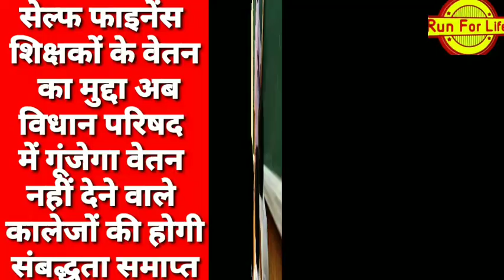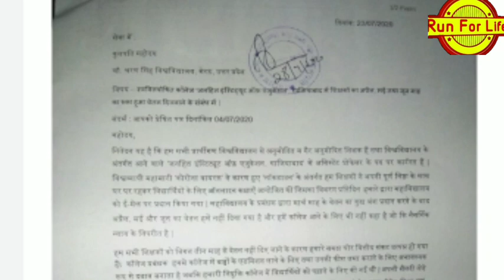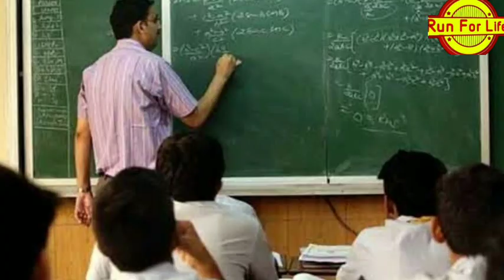Self -finance teachers of Up Salary issue during lockdown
उत्तर प्रदेश सेल्फ फाइनेंस टीचर्स लॉकडाउन अवधि वेतन मुद्दा विधान परिषद में गूंजेगा कुलपति करेंगे कॉलेज की मान्यता समाप्त